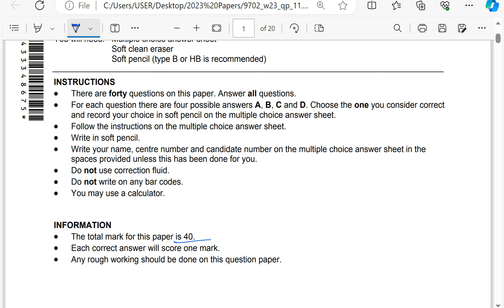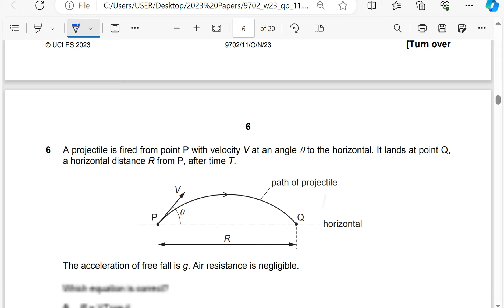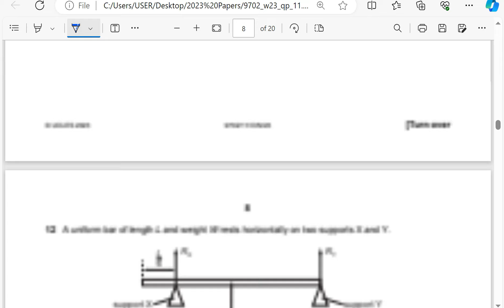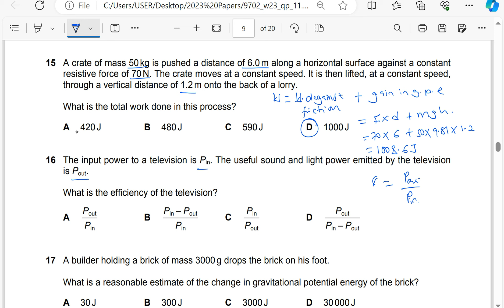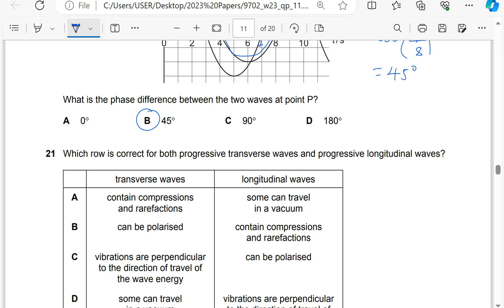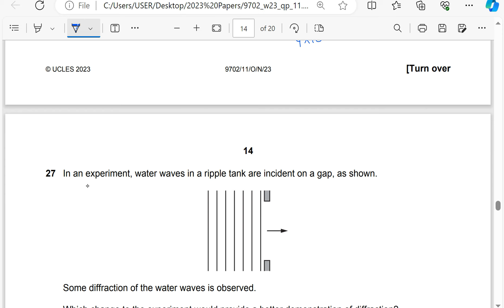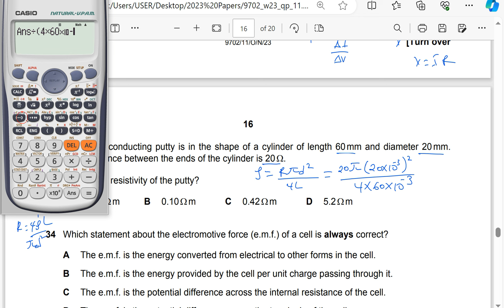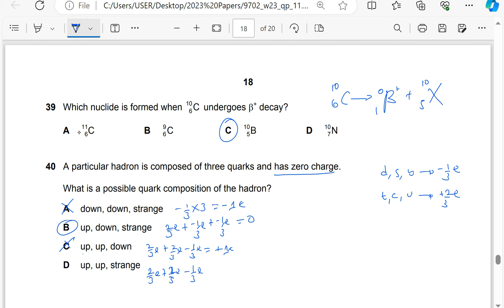CAIE AS Physics 9702 OCTOBER/NOVEMBER 2023 Paper 11 solved MCQs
You will get a clear explanation to the October/November series [9702/11/O/N/23] in this video with more alternative examples. Simply obtain the question paper and follow the videos